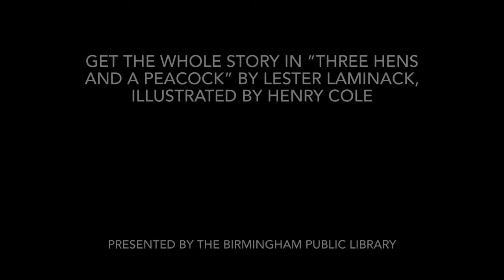Take 2 Tales: Down to the Farm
Head on down to the farm for some silliness in today's laugh-out-loud Take 2 Tales!